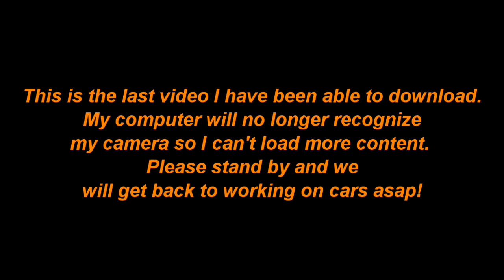I can not make anymore videos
Here is the last video I was able to load. I either have a computer
problem or a camera problem but I can't load any videos at this time. Here is a tease of what I'm working on. Future videos are planned so I hope you will come back when I get this figured out. Wyatt.